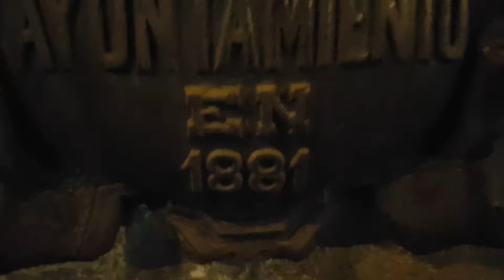Meto el termómetroo en la Burga de Agua Caliente. Fuente Termal Pública en Caldas de Reis.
Fuente de agua caliente. Temperatura 45 grados. Termal. Pública y gratuita. Abierto 24h. Ubicada en el centro de la Villa.